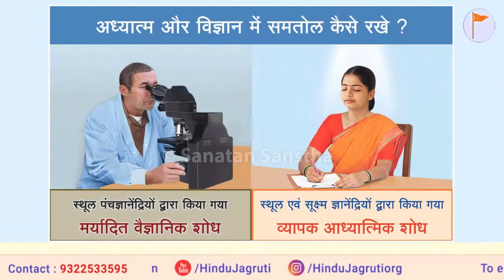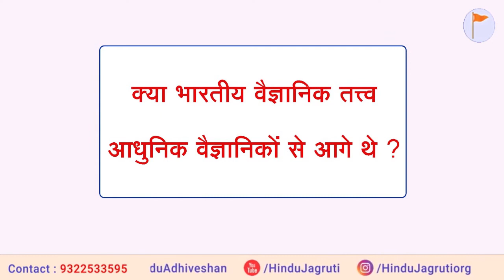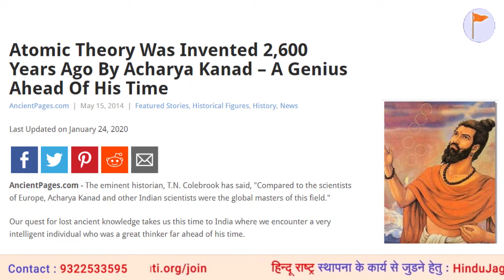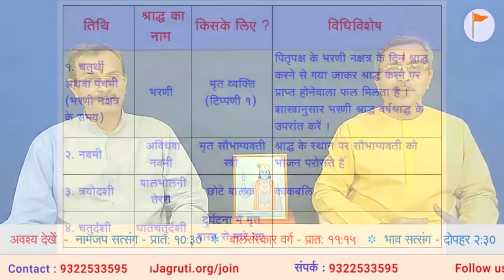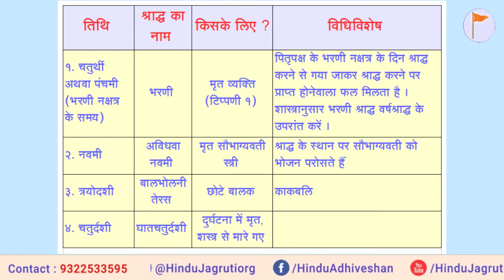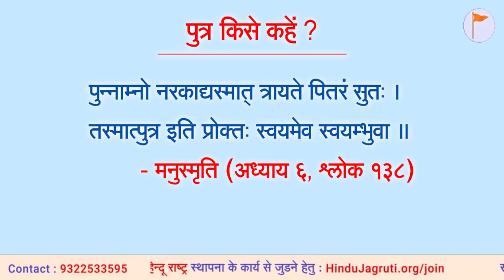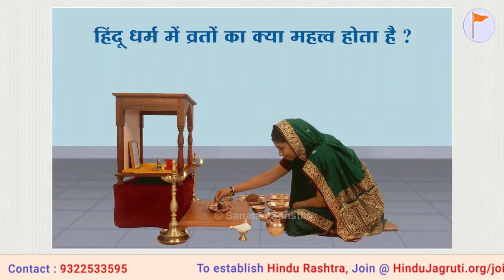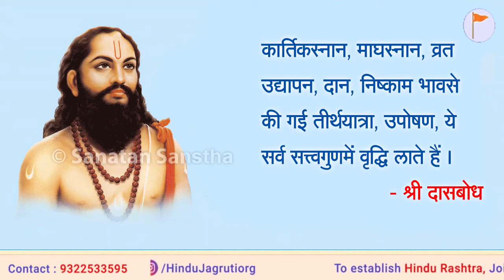धर्मसंवाद - अध्यात्म विशेष अकाल मृत्यु, शिशु मृत्यु एवं श्राद्ध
धर्मसंवाद - अध्यात्म विशेष
 अकाल मृत्यु, शिशु मृत्यु एवं श्राद्ध

🔅 व्रतोंका क्या महत्व है ?
⏰ समय : रात्रि 8.00 से 8.45 । पुनर्प्रसारण - 23 अप्रैल 2020, दोपहर 1.00
▫️ Youtube.com/HinduJagruti
▫️ Youtube.com/SanatanSanstha1
▫️ Facebook.com/Sanatan.org
▫️ Facebook.com/HinduAdhiveshan